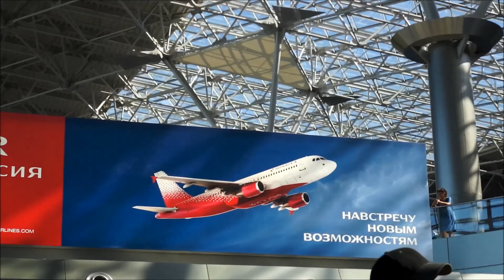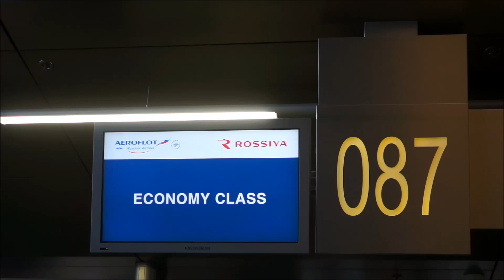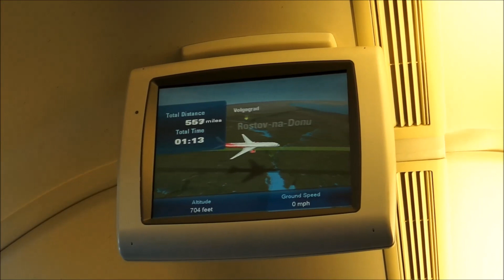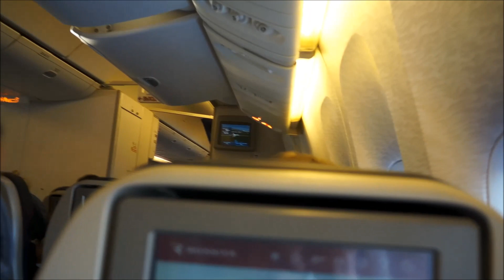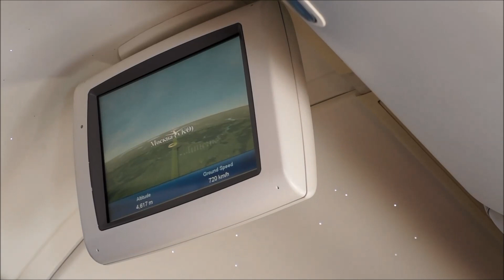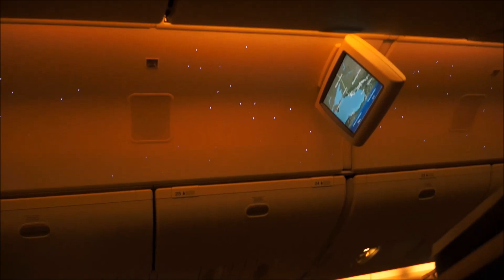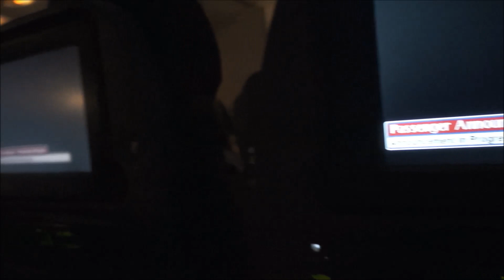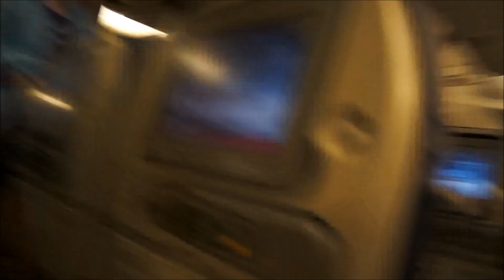Перелёт Москва (VKO)-Сочи (AER).Boeing-777-300ER.SU (ФВ) 6173 РОССИЯ.31.07.18.